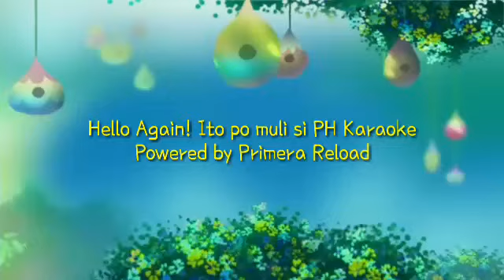A Big Congratulations to PH Karaoke Powered by the Platinum Karaoke!